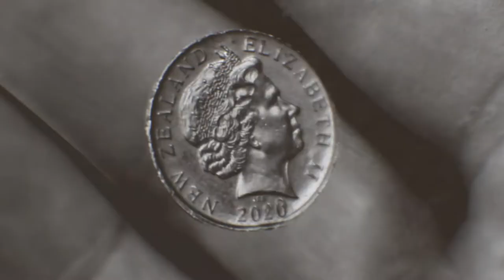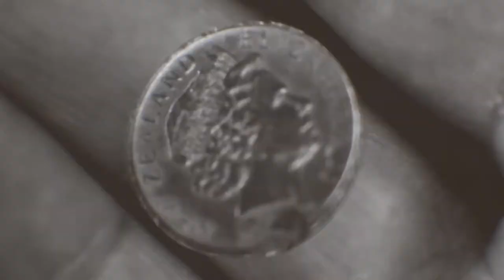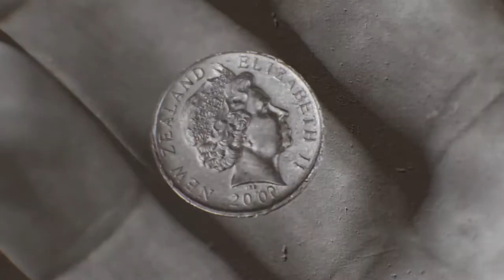Black River Drive - Quicksand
Directed by Ryan Kothe / Suddenly So

This video was created with assistance from New Zealand On Air.

Quicksand is the title track from the album Quicksand, due for release in late 2014.

Produced by Toby Wright at The Sound Emporium in Nashville, TN, with additional tracking and mixing by Zorran Mendonsa.

leap of faith, such a long way down
another step, but are we moving at all?
we keep it safe, feet on the ground
another step, but are we moving?
feels like I'm walking in quicksand
holding me down

Can't get away from myself
It's calling out to my heart
We could start again somewhere else
if I could get away

You can't go back again, so take your pick
there's only one road out,
so make a choice , and hope you get it right
a little voice, it's never far away
keep your head down.
just keep your head down

Is there a place where I'm the lucky one?
victorious, favourite son
there's no other way, zero sum
step into space, I'll take whatever come
I'd rather die than wait forever
watch from the edge but we never let go
I'd rather fall, I'd rather fall, I need to know